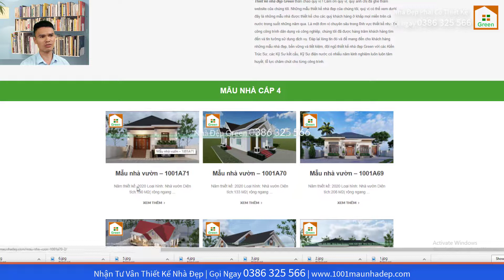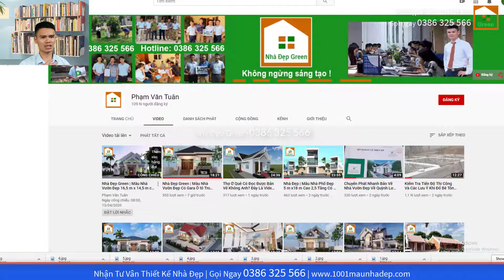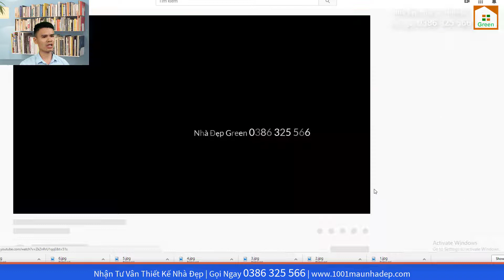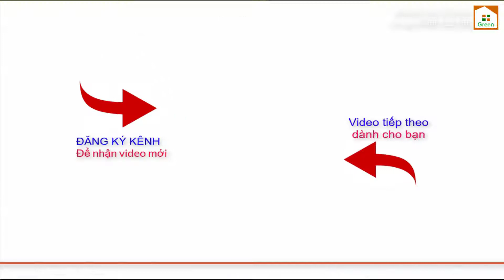Nhà Đẹp Green | Mẫu Nhà Vườn Đẹp 18 m x 11,5 m Có 3 Phòng Ngủ Đủ Công Năng Tại Phú Thọ